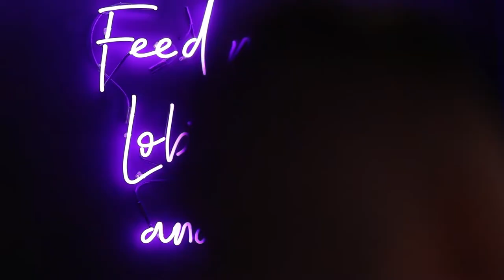LOBSTER CAVE BEAUMARIS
For over 35 years, Lobster Cave has been the ultimate celebration dining destination, where the atmosphere is relaxed, and the love of seafood is serious. Now a household name, Lobster Cave is an institution in Beaumaris, Bayside and beyond. The inventive menu is ever-evolving through the skill of Lobster Cave’s wealth of culinary experience. Still, it is always respectful to the dishes that made them famous - the recipes that their guests travel to experience.